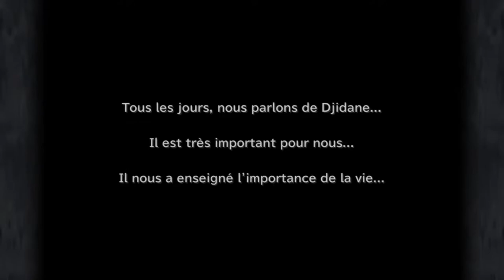Bibi Orunitia : Le plus célèbre des Mages Noirs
ATTENTION : LA VIDEO SPOIL DES ELEMENTS DE FINAL FANTASY IX !

Nouvelle vidéos de la chronique "L'éclat du Cristal". Cette série de vidéos loristique qui permet de revenir en détail sur un élément de la saga FF. Pour cette vidéo, on aborde le sujet de Bibi Orunitia, l'un des personnages jouable de Final Fantasy IX.

0:00 Opening
0:22 Introduction
0:42 Bibi Orunitia
2:16 Profil - Apparence
2:59 Profil - Personnalité
3:54 Histoire
12:31 Gameplay
14:31 Quêtes
16:09 Apparitions & Anecdotes
20:19 Conclusion
20:48 Ending

CRÉDITS

Logo : Veevee & Arsène (Les Joueurs Fantômes), Soryû
Bannière : Soryû
Opening : Azem
Ending : Azem
Texte/Traduction : Azem
Montage : Azem
Voix Off : Azem
Miniatures : Soryû

Sources - Vidéos :
Final Fantasy Watchers, Magemasher22, Stimpy